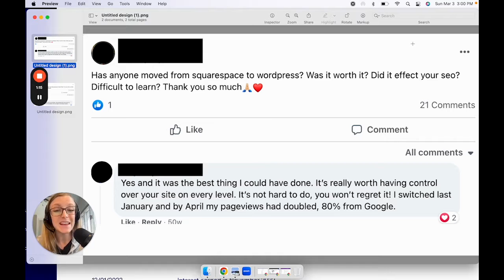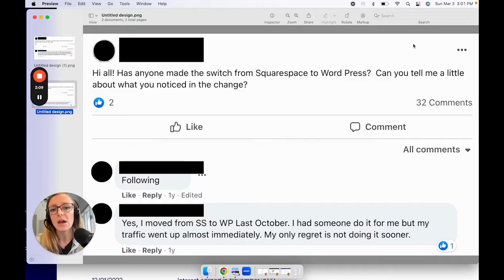Wordpress vs. Squarespace: Which Is Better For Bloggers In 2024?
If you're a new blogger and you're wondering if you should use Wordpress.org or Squarespace, I have the answer for you.

As a professional blogger and owner of multiple niche websites, there's a clear winner between Wordpress.org and Squarespace. One of these platforms far outshines the other when it comes to SEO, customization, and even pricing. In this video, I'm going to spill the beans and let you in on the answer.

If you need help starting your website with Wordpress, grab my free guide where I walk you through the steps of setting up your hosting

Best hosting platform for new bloggers? Consider A2

Best hosting platform for experienced bloggers? We recommend BigScoots